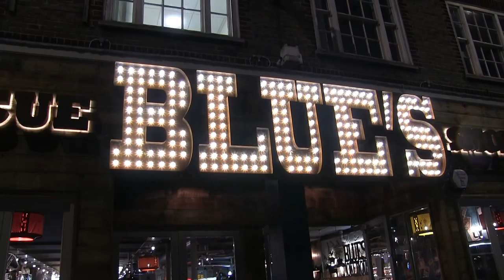Blues Smokehouse Slough | Food Review UK VLOGs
The FRUK Buddies, joined by Claire & Laura headed to the new Blues Smokehouse Restaurant in Slough, and they devoured MUCH of the menu, including milkshakes...the challenge...meat...MEAT MEEATTTTTT.